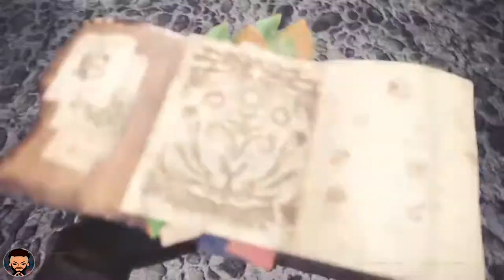[Guide 2/3] COMMENT CHASSER DANS MONSTER HUNTER WORLD | Conseils et Astuces pour Hunters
Qui a dit que la chasse était un hobbies ?!
Voici quelques conseils pour capturer efficacement un monstre et rentabiliser chaque expédition.
En espérant que ce guide vous sera utile sur la voie du Hunter.

         ~~ BONNES CHASSES À TOUS ~~

 Pour plus de Gaming vous pouvez me suivre sur⬇⬇
Un clic juste ici pour profiter des meilleurs prix sur les jeux PC

Retrouvez moi aussi pour toutes les news PS4